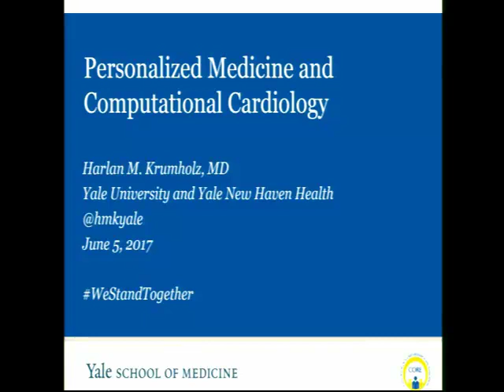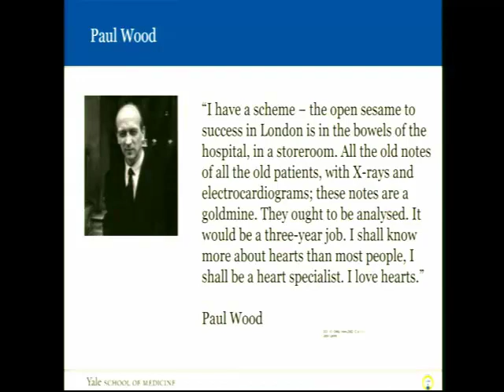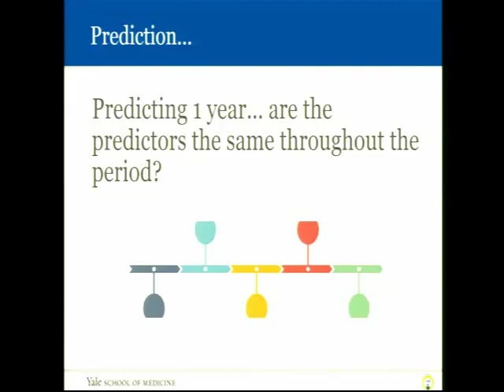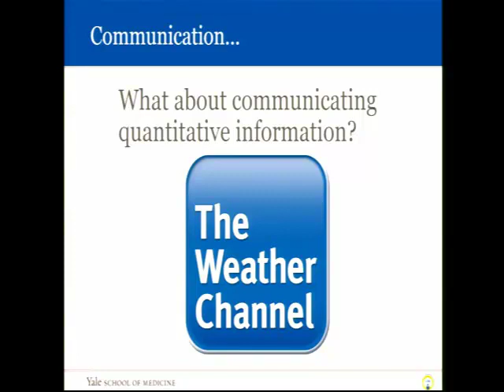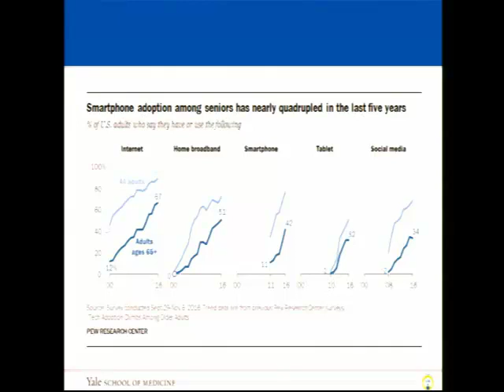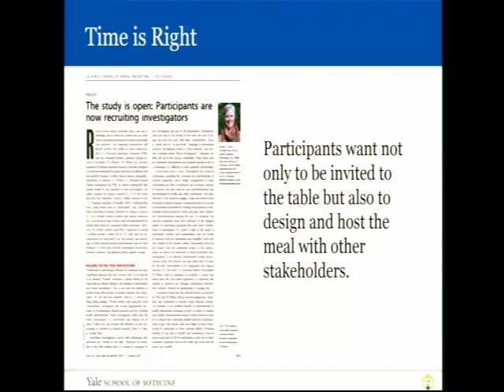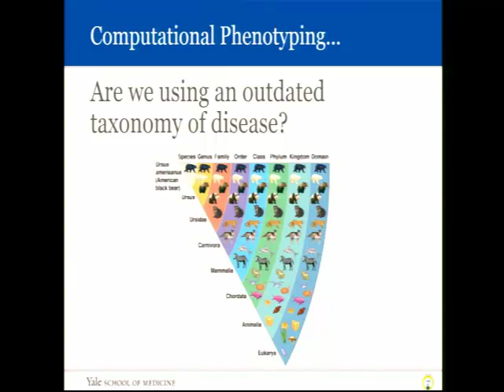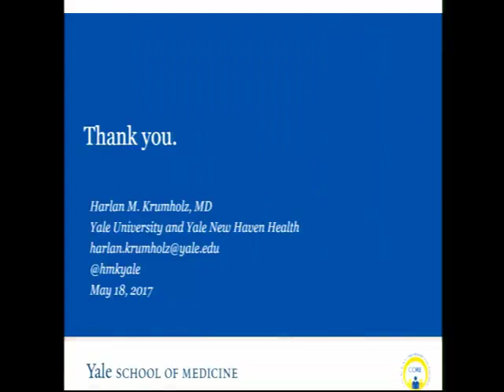Paul Wood Lecture